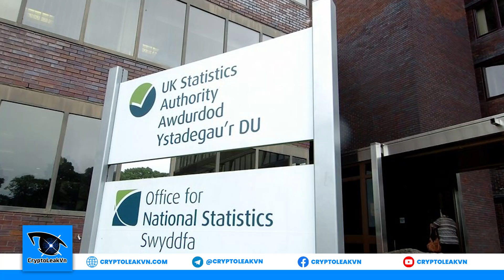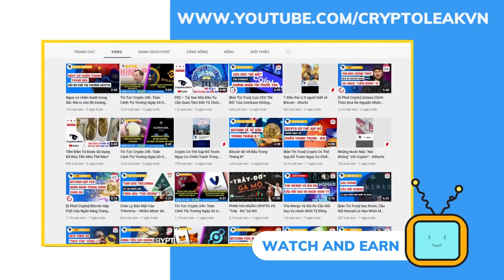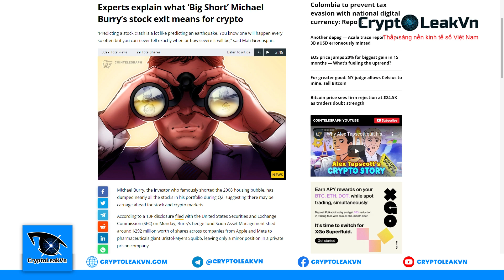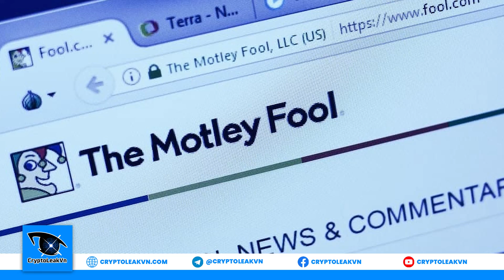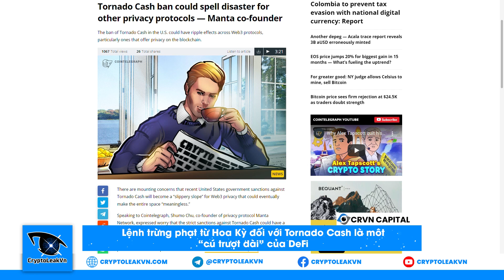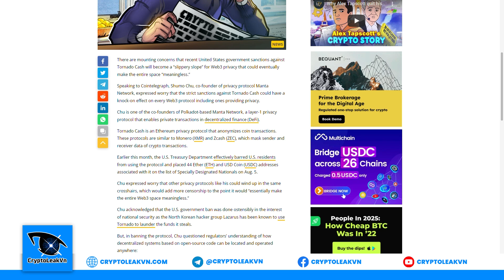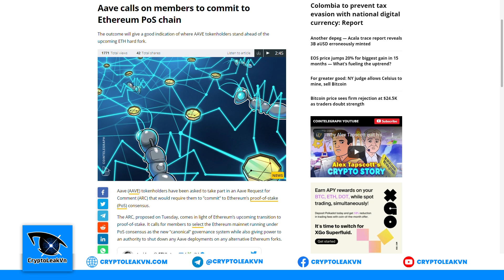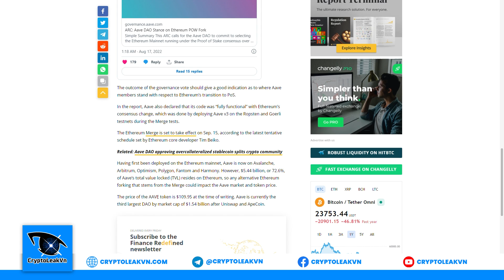Tin Tức Crypto 24h: Toàn Cảnh Thị Trường Ngày 17-08-2022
+ 00:35 - Bitcoin quay đầu khi lạm phát Anh đạt mức cao nhất trong 40 năm.
+ 01:27 - Colombia có kế hoạch phát hành CBDC để giảm trốn thuế.
+ 02:44 - Thị trường Crypto hoang mang khi ông lớn rút chân khỏi thị trường cổ phiếu.
+ 04:11 - Binance mở khóa học web3 cho 30.000 học viên.
+ 04:59 - CEO BitMEX tuyên bố nên bán Ethereum ngay sau khi The Merge khởi chạy.
+ 05:47 - Lệnh trừng phạt từ Hoa Kỳ đối với Tornado Cash là môt “cú trượt dài” của DeFi.
+ 06:33 - Coinbase bị cáo buộc chuyển tiền trái phép.
+ 07:20 - Aave kêu gọi ủng hộ Ethereum PoS.
+ 08:06 - Vốn hóa thị trường tiền điện tử.